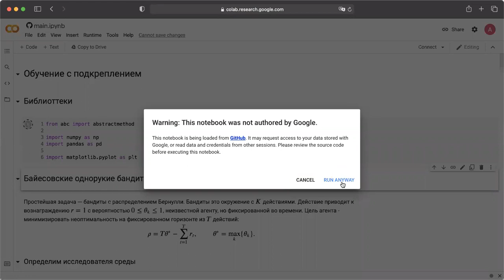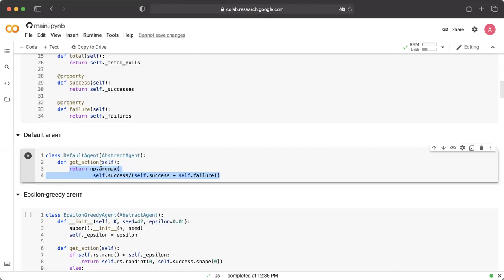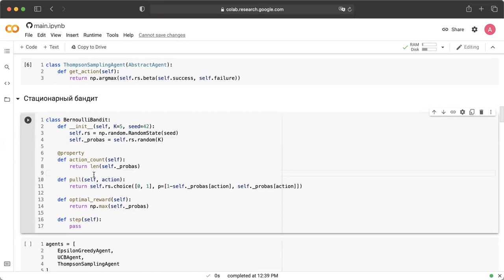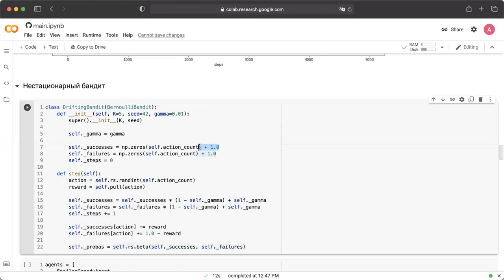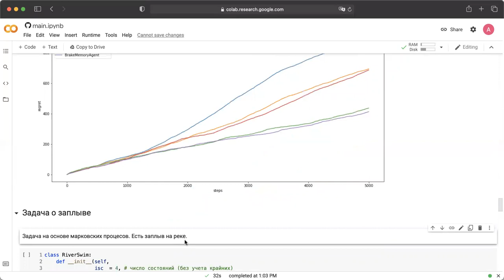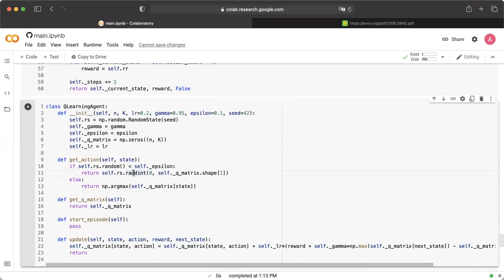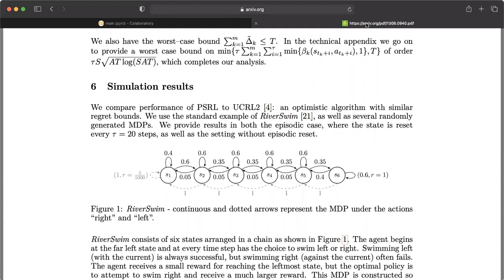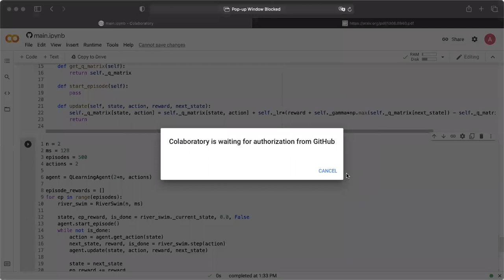Прикладные модели машинного обучения. Семинар 10.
Десятый семинар по курсу "Прикладные модели машинного обучения".
Семинарист: Грабовой А.В.